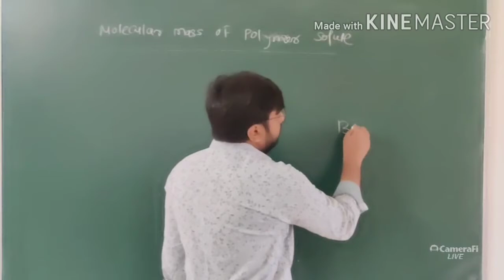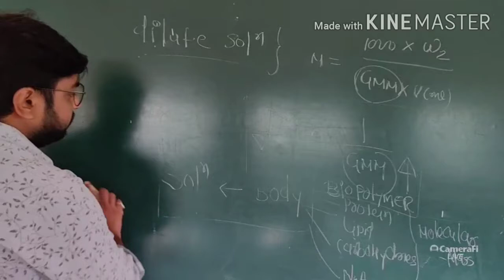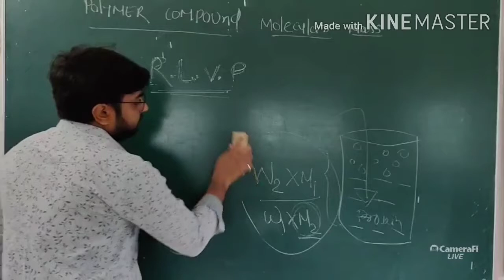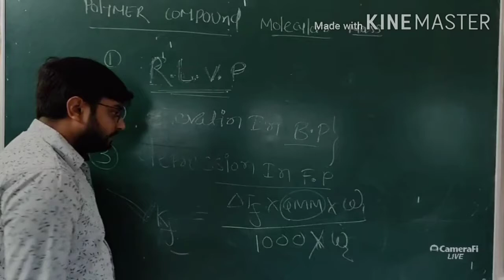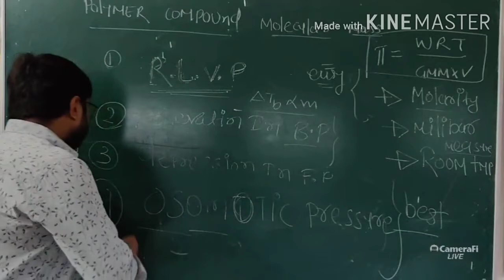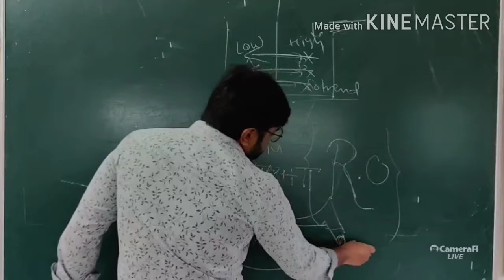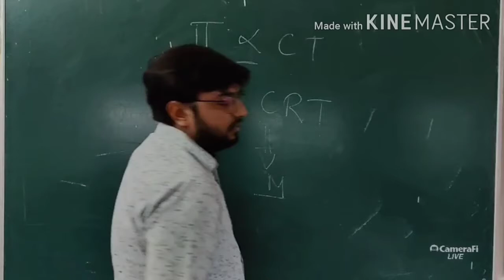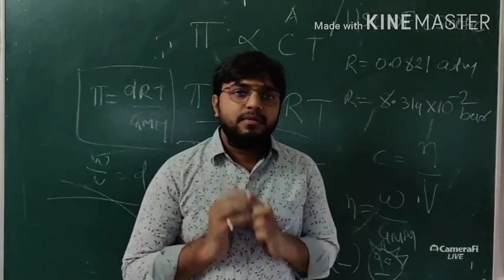solution l CH 02 l English medium l molecular mass of polymer l class 12th